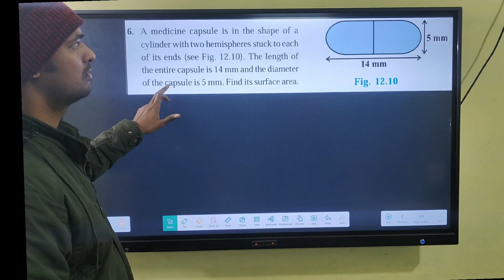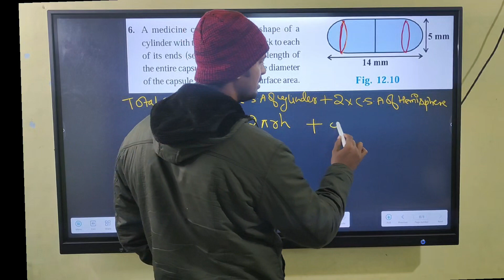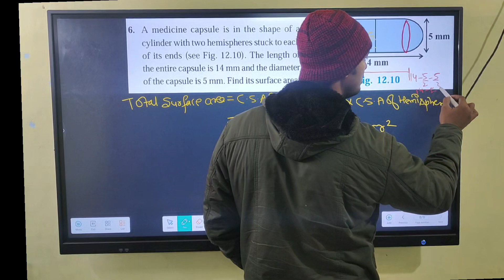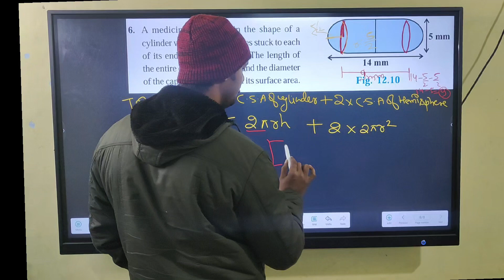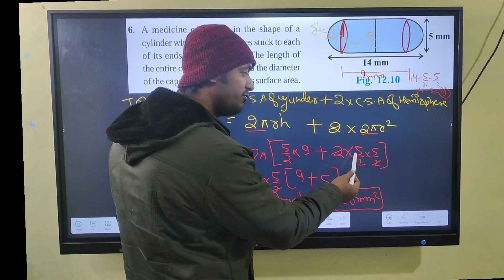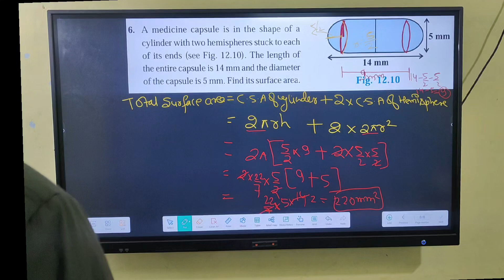Surface Areas and Volume//CbseClass10//NCERT solutions ex-12// by Rajnish sir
surface Areas and Volume
NCERT solutions